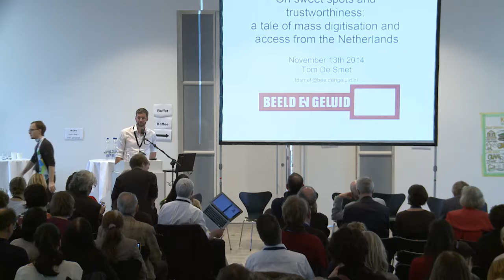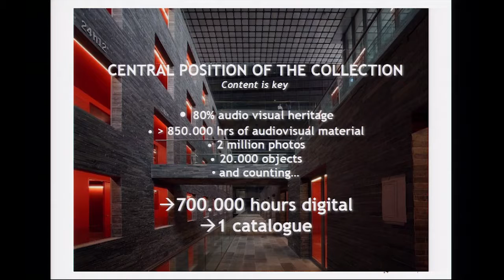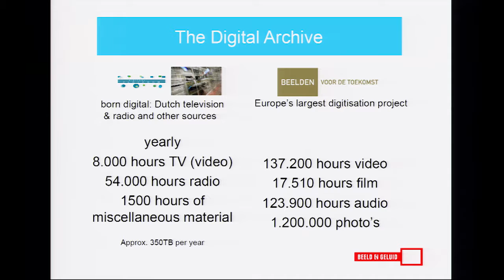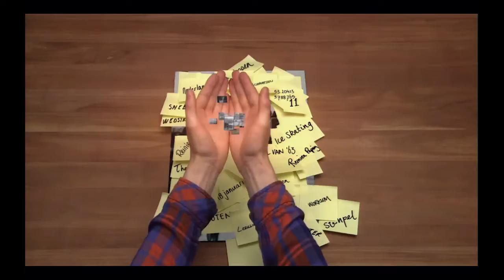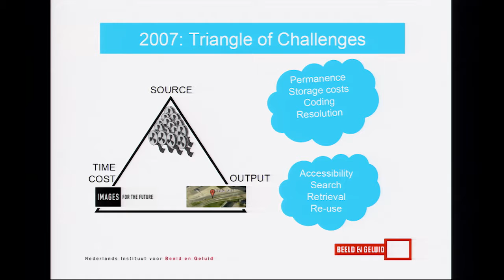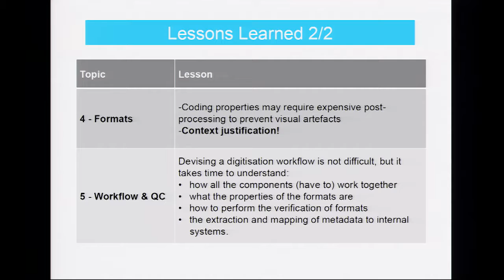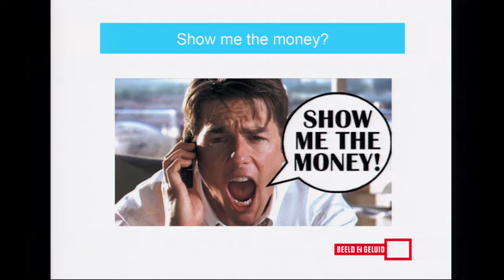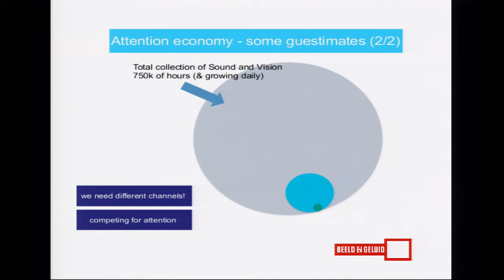Zugang gestalten 2014, 10: A Tale Of Mass Digitization and Access From The Netherlands – Tom De Smet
On Sweet Spots and Trustworthiness: A Tale Of Mass Digitization and Access From The Netherlands. Tom De Smet, Netherlands Institute for Sound and Vision,